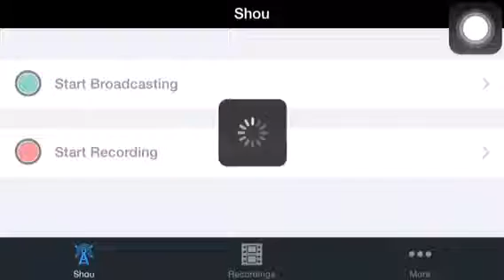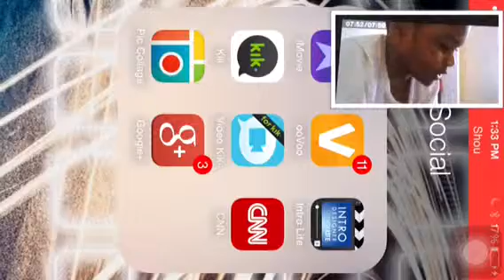Lastronaut | new screen recorder!!?!? And face cam